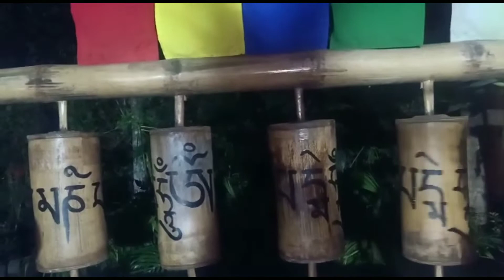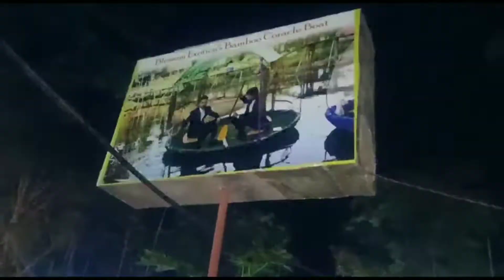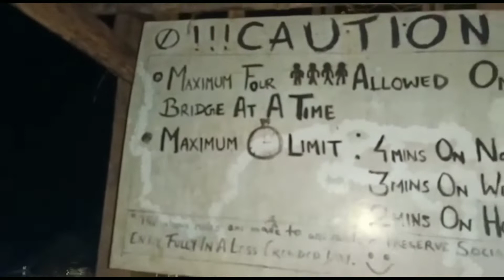blosoom exotica /fun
Blosoom Exotica
 in Dibrugarh Assam,
at Chetiya chuk nearby university.

soooo beautiful place for enjoying and also a beautiful nursery .
Today I am going to share only the evening part.

to know more plz watching without skip 💕

thank u sooooo much for ur lovely support.